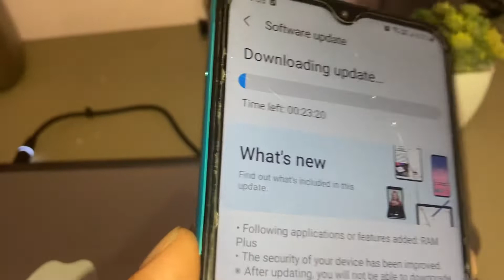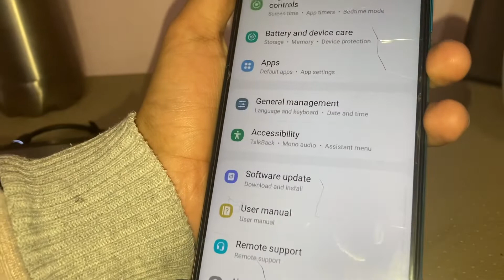New Update Samsung f12 January 2022